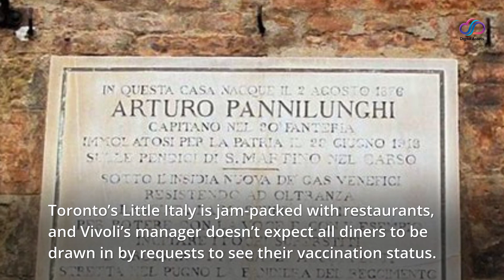Ontario Businesses Prepare for ‘Bribery’ One Week Before New Vaccination Requirements Begin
Ontario companies are preparing for potential conflicts that may arise when the province’s new proof of vaccination system goes into effect next week.

Next Wednesday, September 22, clients will need to show their complete vaccination status before they are allowed to dine inside, go to the interior space of the gym and other higher risk activities. After the recent surge in protests from those opposed to vaccine mandates or vaccines altogether, some are predicting rough waters ahead.

Toronto’s Little Italy is jam-packed with restaurants, and Vivoli’s manager doesn’t expect all diners to be drawn in by requests to see their vaccination status.